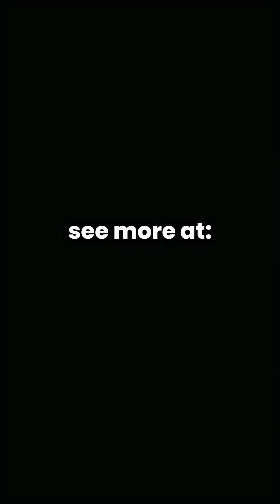YOU Need a VPN 📶 | Internet Hygiene pt4